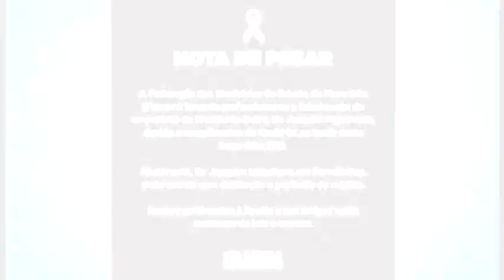PRESIDENTE DUTRA SE DESPEDE DO EX-PREFEITO DR. JOAQUIM FIGUEIREDO